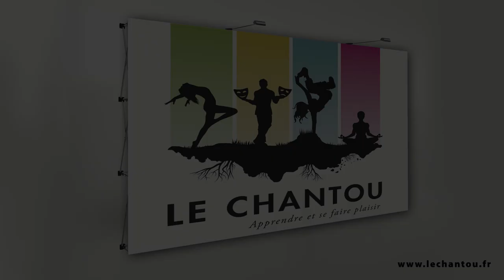CND 2019 | Répétition à Corent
► CND 2019 J-1mois...

Petite vidéo de la répétition qui a eu lieu vendredi dernier à la salle des fête de Corent, plus grande et plus adaptée à la préparation du concours...

Un grand merci à Stephanie Salat pour ses belles images !

Rendez-vous le 16 mars à Cébazat...

D'ici là n'hésitez pas à nous suivre sur nos réseaux et postez vos messages d'encouragement à nos petites danseuses !

► Direction : Frédérique Redinger